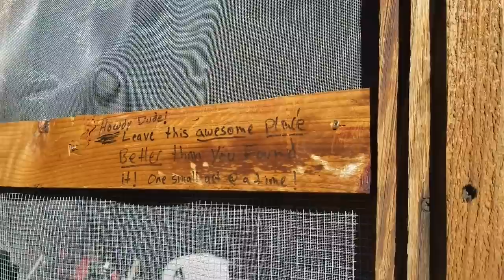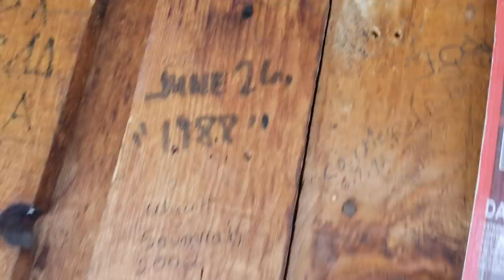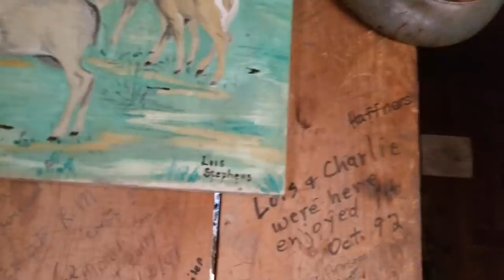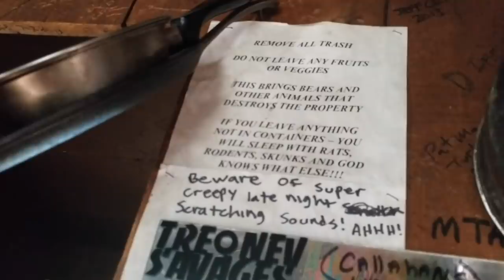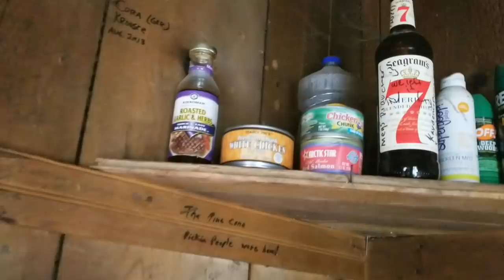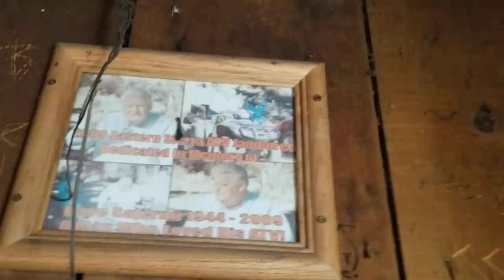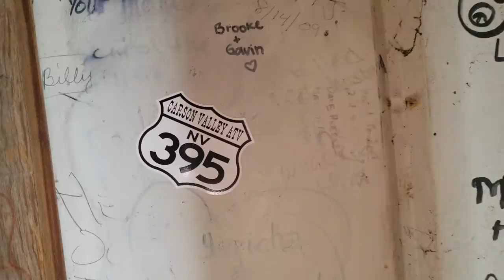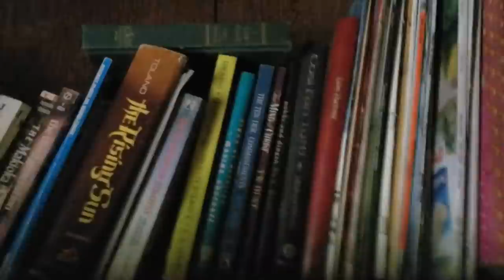Spending the Night Alone at an Old Cabin in a High Sierra Forest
Since it was too hot in Vegas to go home, I decided to explore some higher-elevation sites -- like this cozy volunteer cabin in the beautiful Sierra mountains! I was all alone in the bear- and Sasquatch-infested woods, so it was slightly spooky...but I felt I had to do it, if I want to call myself an outdoorswoman! I also felt obligated to take a bracing dip in the nearby stream...YIKES!

Credits:
wonderhussy, wonder hussy, volunteer cabin, public cabin, eastern sierra cabin, adopt a cabin, off roading eastern sierra, solo female camping